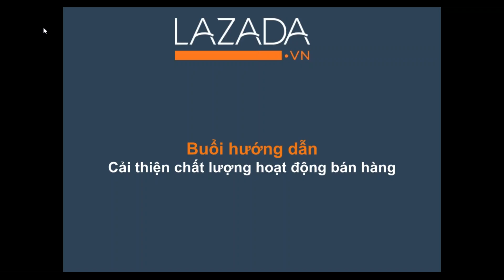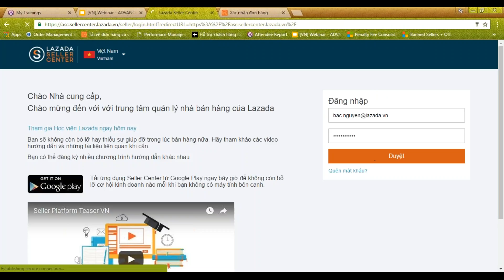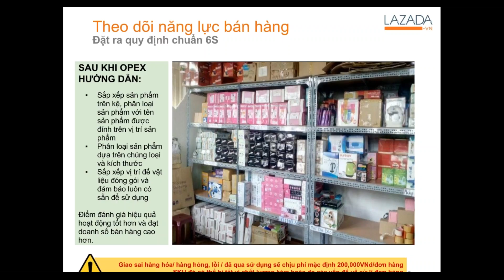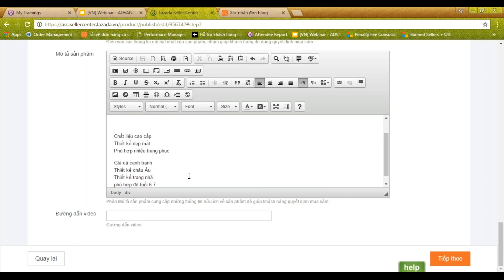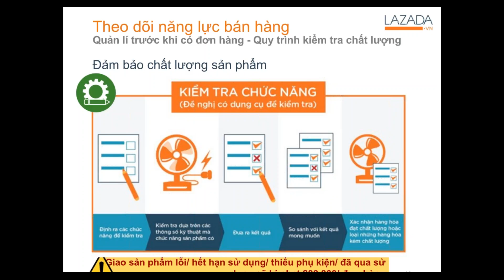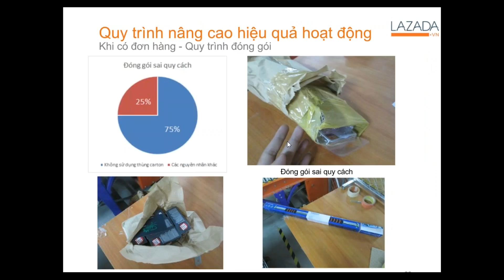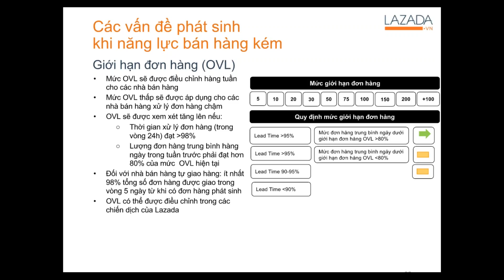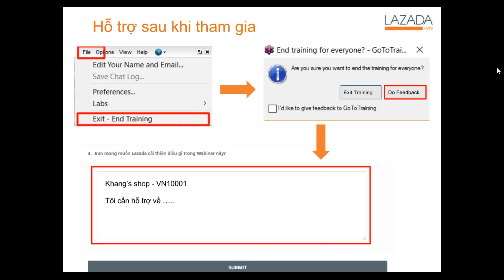Lớp học Cải thiện quy trình bán hàng tại Lazada